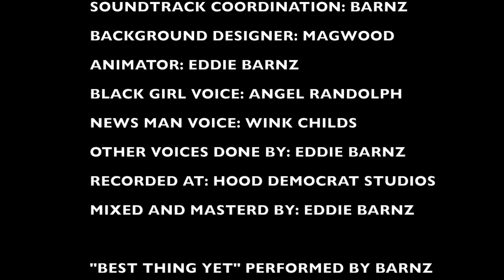PUSSY THE DON EPISODE 1 "EXTORTION IS LUDAQUIS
AN ORGANIZED ANIMAL MAFIA THAT IS TRYING TO EXTORT MIKE TYSON CREATED BY EDDIE BARNZ CO PRODUCER WINK CHILDS AND ANGEL RANDOLPH MUSIC DONR BY BUCK 50